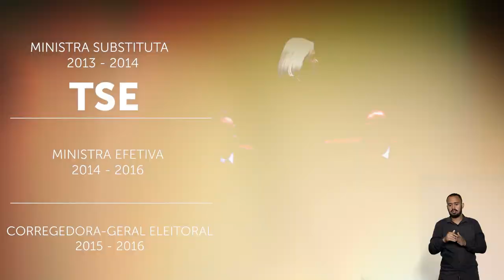Ministra Maria Thereza de Assis Moura assume Presidência do STJ e CJF para o biênio 2022-2024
Em cerimônia marcada para esta quinta-feira (25), às 17h, a ministra Maria Thereza de Assis Moura toma posse como a 20ª presidente do Superior Tribunal de Justiça (STJ). A magistrada vai conduzir o STJ e o Conselho da Justiça Federal (CJF) no biênio 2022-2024, em substituição ao ministro Humberto Martins.

Confira no vídeo a trajetória acadêmica e profissional da nova presidente do Tribunal da Cidadania.